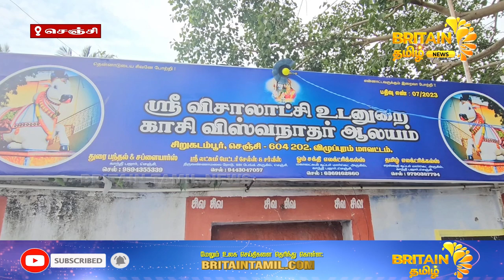சிறுகடம்பூர் காசி விஸ்வநாதர் கோயிலில் அன்னாபிஷேக விழா |Annabhishek ceremony at Kashi Vishwanath